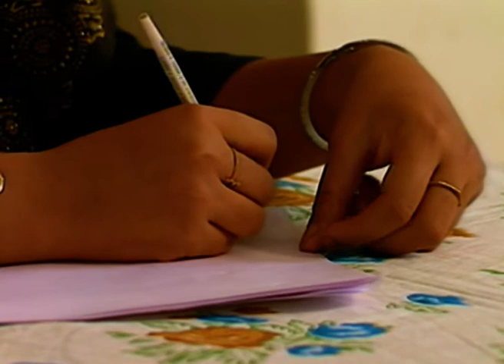Hassan और Kiran ने boys को बनाया assistant | Campus | Full Ep. 142 | ZEE TV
Hassan and Kiran train boys as assistants 🤝. How will the boys adapt to their new roles? Watch to see their journey!

Campus is a Hindi television drama series that aired on Zee TV from 1993 to 1997. The show delves into the vibrant world of college life, capturing the essence of youth as students navigate love, friendship, rivalry, and campus politics. Central to the narrative is a compelling love triangle involving Suchita, Paritosh, and Resham, highlighting the complexities of relationships during formative years.

Cast Members - Screen Names:

Milind Gawali as Nagesh
Smita Gupta as Rozy
Ninad Kamat as Shakti
Bharat Kapoor as Ganesh Bihari
Pooja Madan as Deepa
Paritosh Painter
Sudhir Pandey as Mr. Bhattnagar
Nandita Puri as College Professor
Jaspal Sandhu as Salim's father
Papiya Sengupta as Ranjana
Sanjeev Seth
Apurva Shah as Kartik
Balvinder Singh Suri as Ballu
Resham Tipnis as Anjali Narang
Suchita Trivedi
Ajit Vachani
Aryan Vaid as College Student

Hassan और Kiran ने boys को बनाया assistant